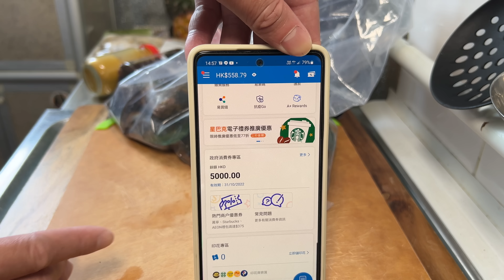消費券一出💸食好啲🥳【白酒煮青口】 鮮甜/無沙/啖啖肉 處理青口最穩陣方法/燒酒要訣 (必睇)💖湯都飲埋👍🏼 最簡單煮海鮮方法⭐️啱晒懶人🙋🏻‍♂️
青口功效作用

青口貝味鹹、性温，無毒，入肝、腎經。

可補腎益精、調肝養血、消癭瘤、調經血、降血壓之功效;用於虛勞羸瘦、眩暈、盜汗、陽痿、腰痛、呈血、崩漏、帶下、癭瘤、疝瘕等症。

青口貝作用

喜歡影片記得分享給更多朋友認識😀 感謝您的支持🙏🏽

1、提高免疫力：蛋白質：是維持免疫機能最重要的營養素，為構成白血球和抗體的主要成份。

2、壯陽壯腰：促進性功能、生精助育。強精益氣，提高精液質量，增強精子活力。適用於治療腎陽虛所致的陽痿、腰痛、小便頻數及補五臟之氣不足。適用於男子性功能障礙、遺精、陽痿。

3、利尿消腫：能清除體內毒素和多餘的水分，促進血液和水分新陳代謝，有利尿、消水腫作用。含利尿成分，能消除體內水鈉瀦留，利尿消腫。可治療全身水腫，小便不利等。

💁🏻‍♂️認識更多 養顏 養生 保健湯水🍵

4、補腎虛：症狀為“寒”，腰痠、四肢發冷、畏寒，水腫的腎陽虛。

5、祛脂降壓：使血壓更易控制，並使毛細管擴張，血黏度降低，微循環改善。能軟化和保護血管，有降低人體中血脂和膽固醇的作用。